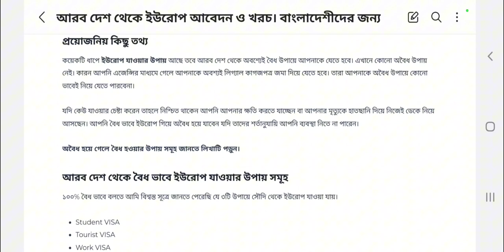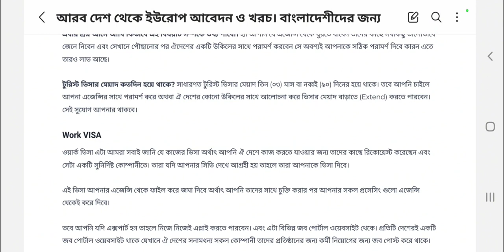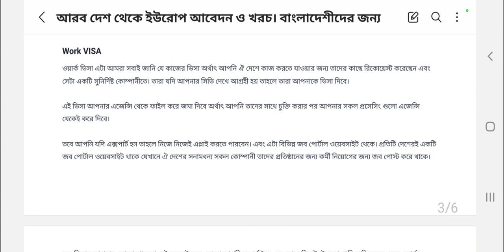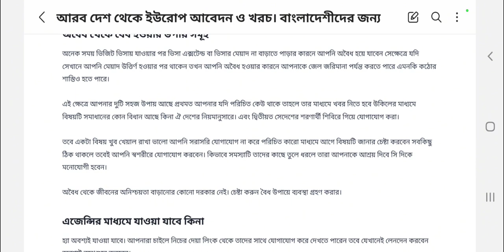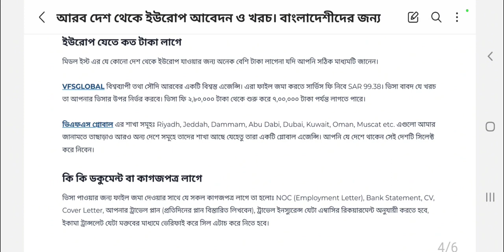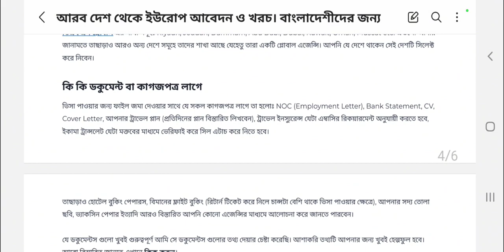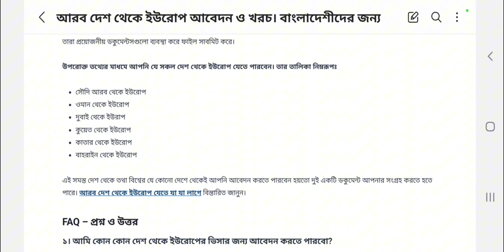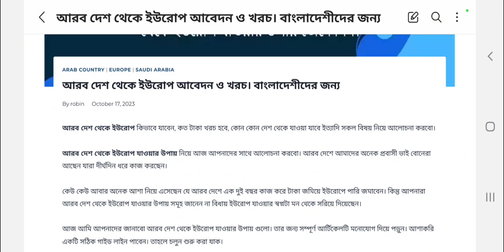আরব দেশ থেকে কিভাবে ইউরোপে আসবেন? আজ থাকলো ১ম পর্ব | Europe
immigration 2020, canada tourist visa 2020,canada investor visa 2020, canada business visa 2020, immigration program
canada 2020, canada work permit 2020 bangladesh,canada visa, schengen visa, portugal visa 2021, portugal tourist visa, schengen visa updates, schengen visa